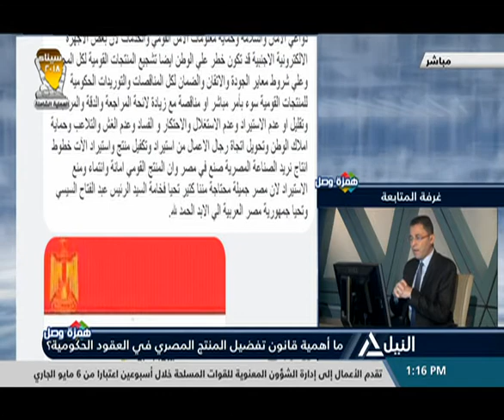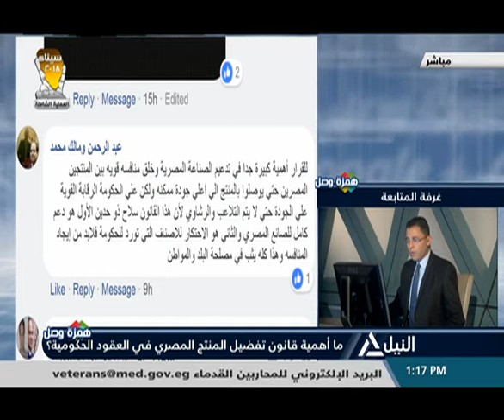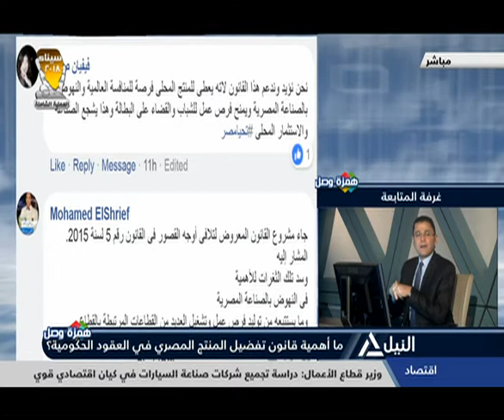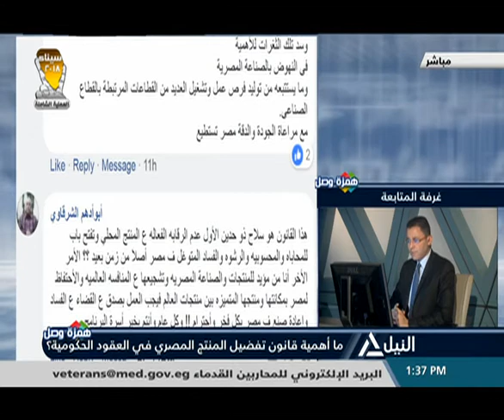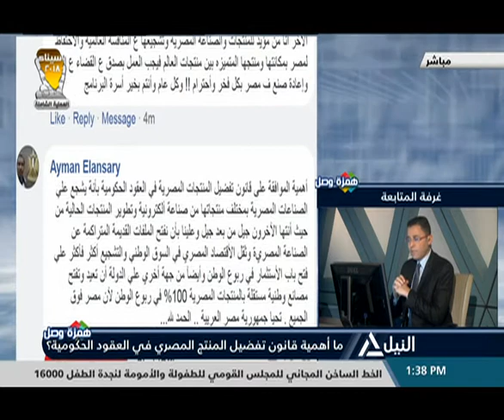همزة وصل 20-5-2018 - ما أهمية قانون تفضيل المنتج المصرى فى العقود الحكومية؟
ما أهمية قانون تفضيل المنتج المصرى فى العقود الحكومية؟